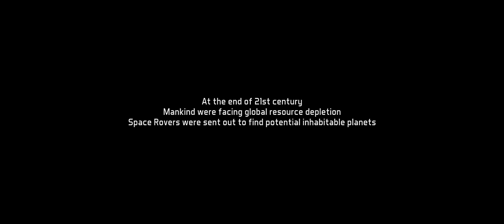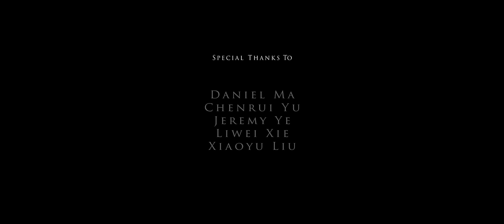CGI 3D Animation Short Film HD "Planet Unknown" by Shawn Wang | CGMeetup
CGI 3D Animated Planet Unknown Short Film by Shawn Wang.

At the end of the 21st century mankind were facing global resource depletion. Space Rovers were sent out to find potential inhabitable planets.

Planet Unknown is a passion project from director Shawn Wang. Animated over eleven months it was the final project for Shawn’s course at the Communication University of China. The attention to detail is exceptional with jaw dropping renders. Both the pace of the film and the use of shots is impeccable.

Planet Unknown recently won Best Animated Short at the Burbank International Film Festival.

Software's: Cinema 4D, plugin TurbulenceFD and Octane for C4D were heavily used for most of the tasks. Houdini was used to fracture things. Then Zbrush for sculpting, Mari for texturing, After Effects for compositing, and Premiere for editing. Python and JavaScript were used for scripting in C4D, Mari and AE, which helped speed up the process a lot.
It took around 4 months to build the 3D assets. Then Shawn moved on to animatic previews. Each individual shot got more clear and problems to solve became more specific. Then the rest of the time were mainly focused on building scenes, keyframe animation, FX simulation, rendering and compositing.

Director biography: Shawn Wang is an animation director and 3D artist. Having a passion for CGI and storytelling, Shawn loves creating narrative visuals through all types of media.

Credits:
Written & Directed by: Shawn Wang
Modelling, Texturing, Animation,Compositing & Editing: Shawn Wang
Music & Sound Design by: Echoic Audio
Composer: Sam Foster
Sound Design by: Tom Gilbert, David Johnston
Special Thanks to: Evolutions
Re-recording Mixer: Will Norie
Executive Producer: Xinyuan Huang
Faculty Adviser: Yucheng Huang
Special Thanks to System Advisers: Sicong Wang, Jiawei Cao, Horizon Bian

opportunities.